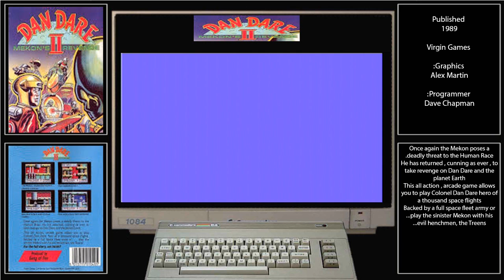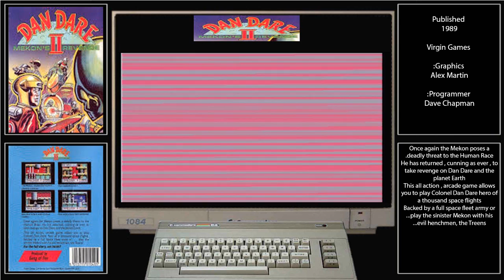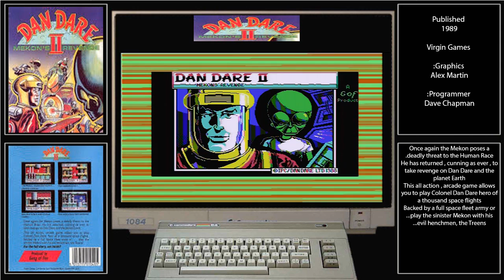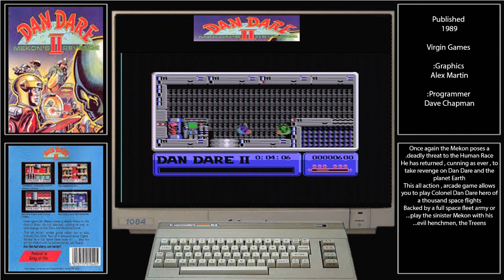dan dare 2